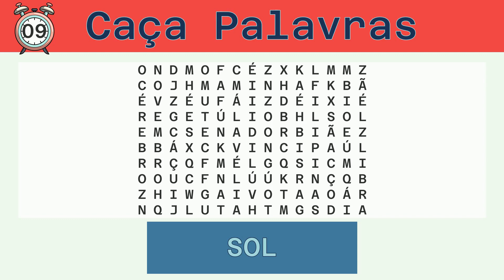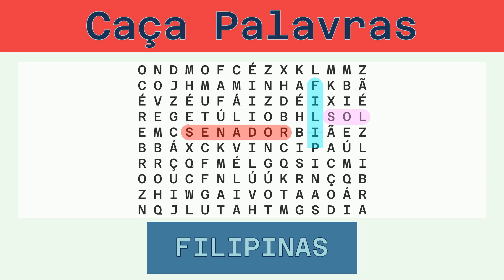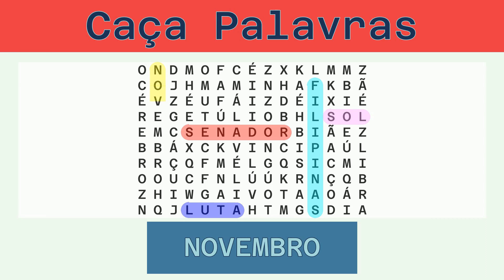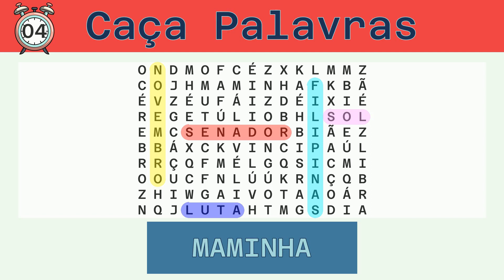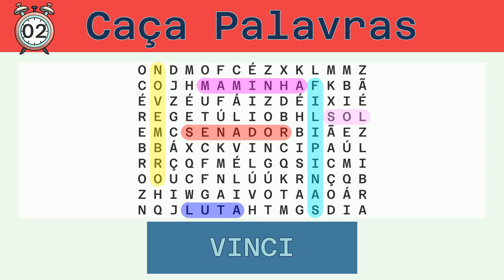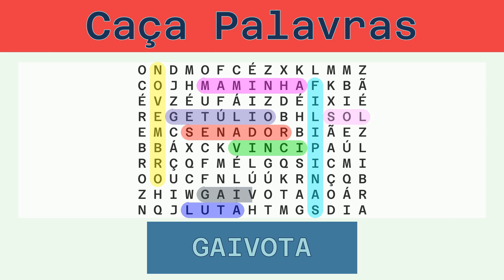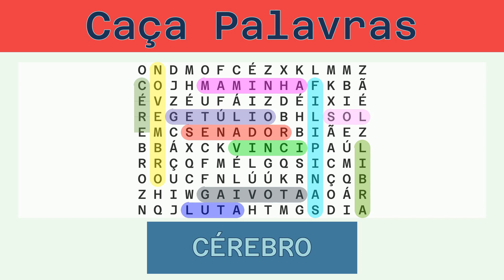Caça Palavras - Desafio do Dia 22/03/2022 - Fácil - Diversos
Palavras a serem buscadas:
SOL, SENADOR, FILIPINAS, LUTA, NOVEMBRO, MAMINHA, VINCI, GETÚLIO, GAIVOTA, LIBRA, CÉREBRO,

Solução:
00:30 SOL
01:02 SENADOR
01:38 FILIPINAS
02:16 LUTA
02:49 NOVEMBRO
03:26 MAMINHA
04:02 VINCI
04:36 GETÚLIO
05:12 GAIVOTA
05:48 LIBRA
06:22 CÉREBRO